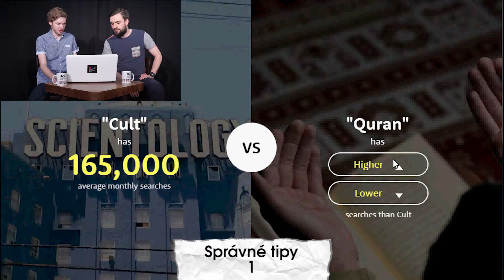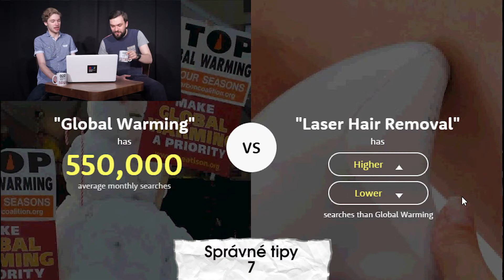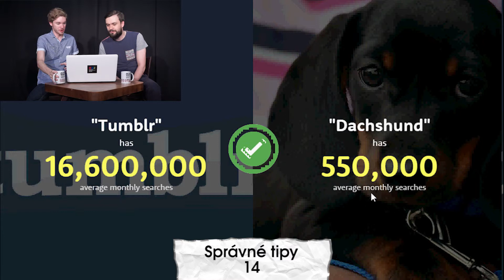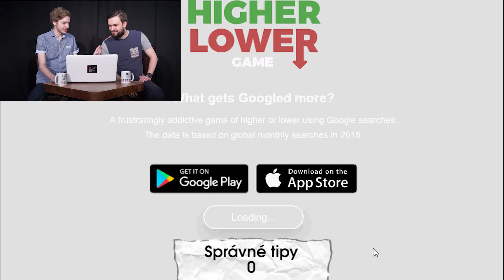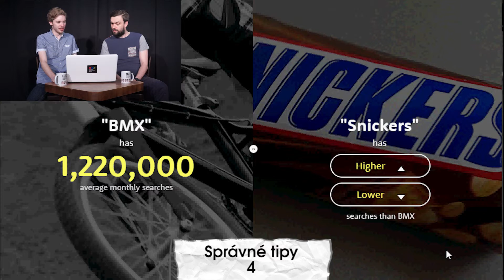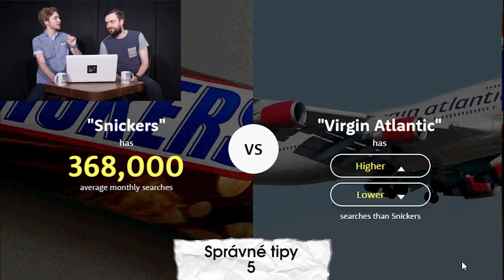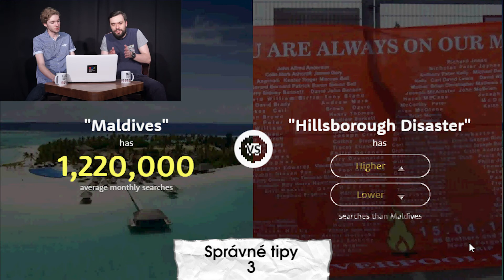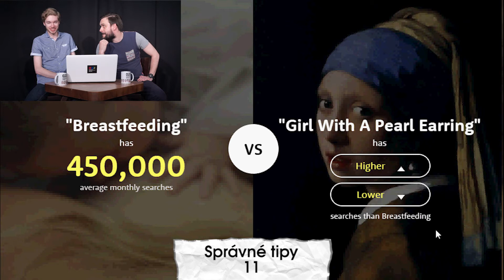Co se více vyhledává na Googlu? Justin Bieber nebo Pokémon Go?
Show Kuby a Boba ve které jde opravdu o hodně. Bob s Kubou budou tipovat, která hesla se více vyhledávají na mocném Googlu.